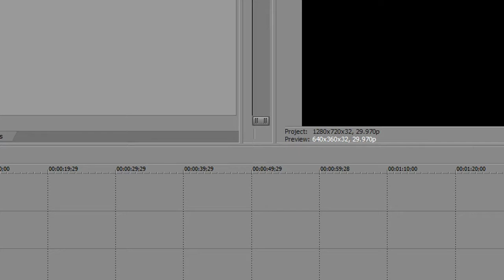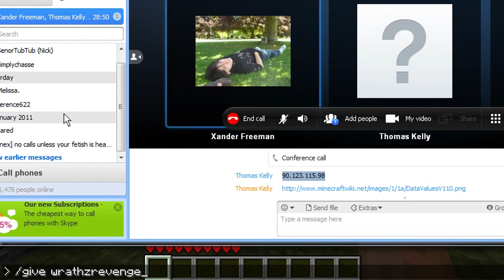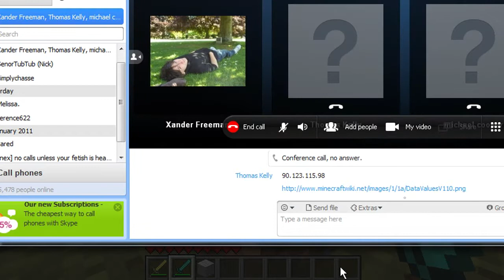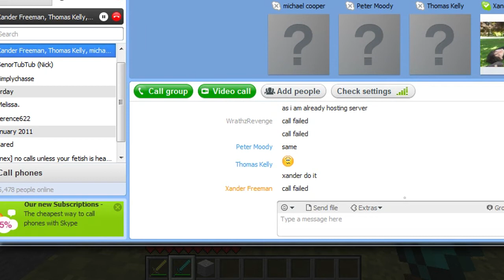Minecraft Shenanigans Part 1 Team Rocket blasting off again!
Audio is a bit off.